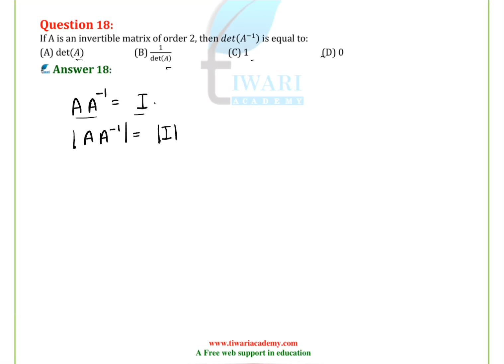NCERT Solutions for Class 12 Maths Chapter 4 Exercise 4.5 Question 17, 18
NCERT Solutions for Class 12 Maths Chapter 4 Exercise 4.5 Determinants Questions 17 and 18. to download solutions in PDF format.